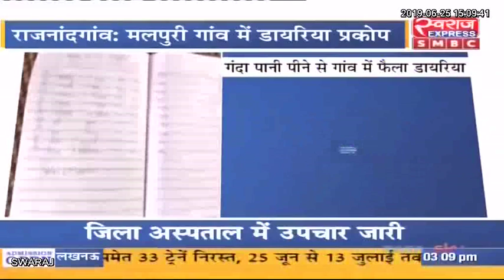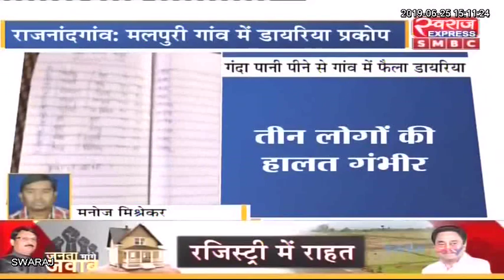गंदा पानी पीने से गांव में फैला डायरिया, 1 बच्चे समेत 39 लोग चपेट में, 3 की हालत गंभीर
गंदा पानी पीने से गांव में फैला डायरिया, 1 बच्चे समेत 39 लोग चपेट में, 3 की हालत गंभीर, स्वास्थ्य महकमे में मचा हड़कंप